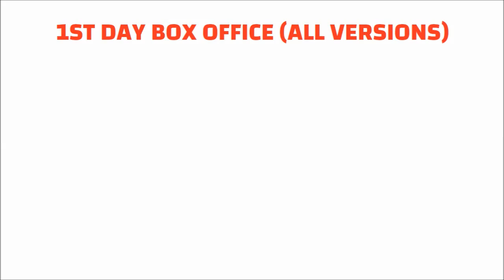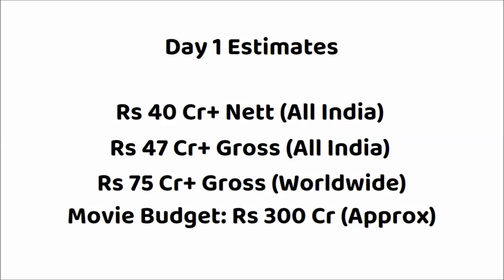Vettaiyan First Day Box Office Collection | Vettaiyan Day 1 Worldwide Collection | Rajinikanth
Director: T.J. Gnanavel
Producer: Subaskaran